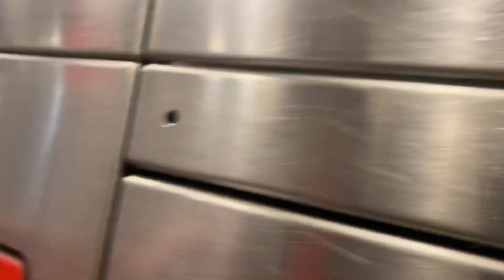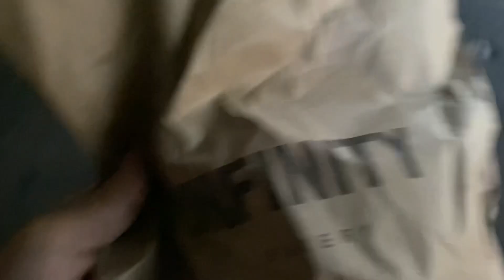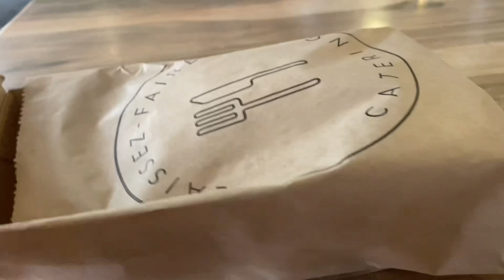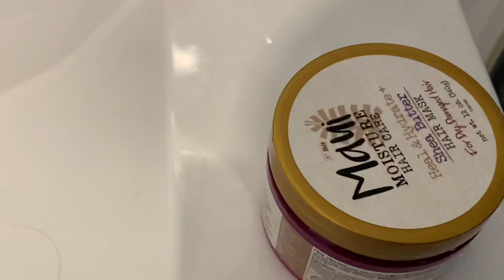Day in my life|| mo:mo dinner||MOMO QUEEN👑